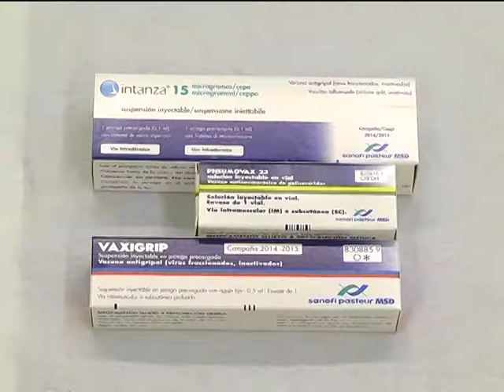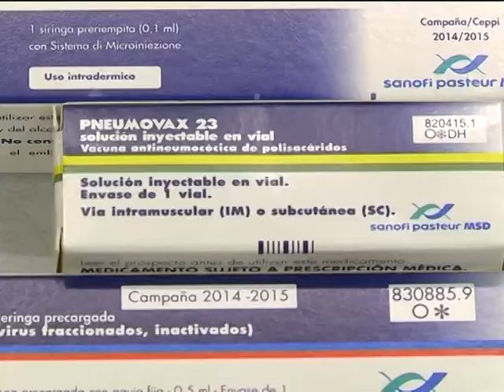Arranca la campaña de vacunación contra la gripe. (INFORMATIVOS)